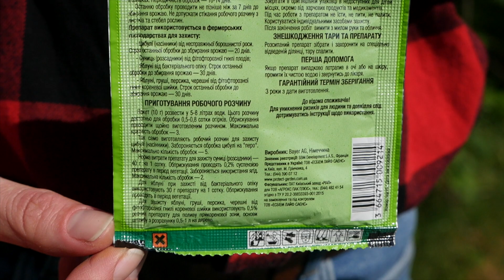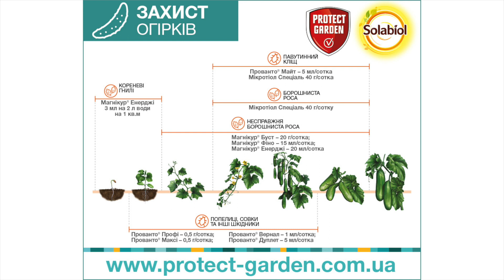Огірки без хвороб!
Несправжня борошниста роса (пероноспороз) вражає гарбузи, дині, кабачки, але найбільше саме огірки. Сильне ураження може знищити усі посіви огірків. Саме тому ми радимо вберегти урожай та використати препарат Магнікур Буст.

Щоб гарантовано отримати хороший врожай огірків краще не чекати проблем, а проводити профілактичні обприскування. Для обробки 1 сотки огірків 20 г препарату розчиняють у 5 л води.

Магнікур Буст — це своєрідний імуномодулятор, який стимулює природні функції самозахисту рослини. Завдяки цьому огірки набувають імунітет до збудника інфекції. Обробку проводять при появі перших ознак хвороби.

Завдяки профілактичній дії можна скоротити кількість обприскувань, заощадивши свій час та бюджет. Магнікур Буст не викликає у патогенів резистентності до фунгіцидів. Він швидко проникає в рослину, що дозволяє запобігти змиванню препарату дощем або при поливі.

Додатковий «ефект стимуляції» росту та розвитку рослин дозволяє отримати здорові та стійкі до захворювання рослини.

Строк останньої обробки до збирання врожаю огірків — 7 днів. Дотримання правил використання препаратів гарантує, то ви і ваша ділянка будуть у повній безпеці.